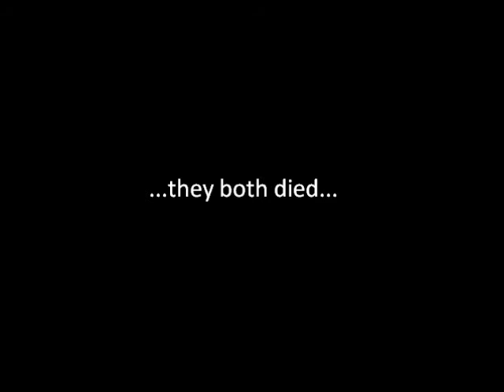The Ninja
Oh god